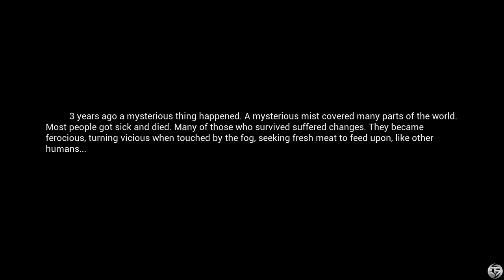[ MIST ] : COMMENT SURVIVRE À L' APOCALYSPE ZOMBIE ?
Ben je sais pas pour le moment ! Dommage xD